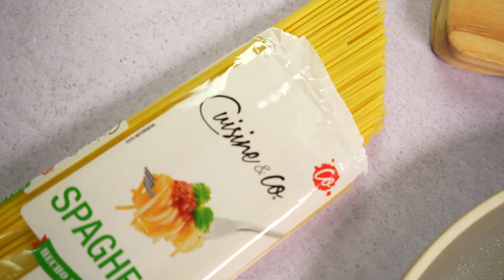Spaghettis con bolognesa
Nada mas rico que una pasta con la clásica salsa bolognesa, esa que no falla nunca. Acá abajo de dejamos el paso a paso con todo lo que necesitas para lucirte en esa comida.

Para la salsa: (rinde 2 porciones)
1 cebolla
1/2 morron rojo
1 ramita Cebollita de verdeo
2 dientes de ajo
1/2 zanahoria cortada en brounoisse
1 lata de tomate perita  cuisine
Carne picada 300grs
Caldo c/n

Procedimiento:
Picar las verduras en broinoisse y saltear con sal y especias a gusto. Cuando estén sudadas incorporar la carne y después agregar el tomate. Agregar caldo a medida q lo necesite y dejar reducir
Cocinar los spaghettis hasta que estén al dente. Servir y agregar la salsa por arriba.

Conseguí todos nuestros productos en cualquiera de nuestras sucursales o